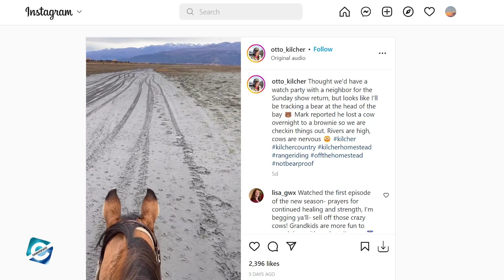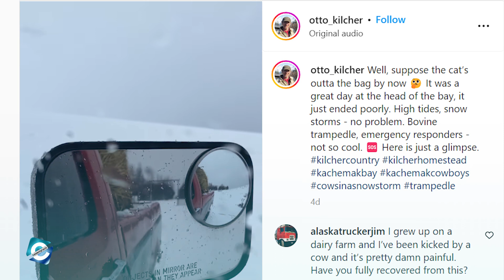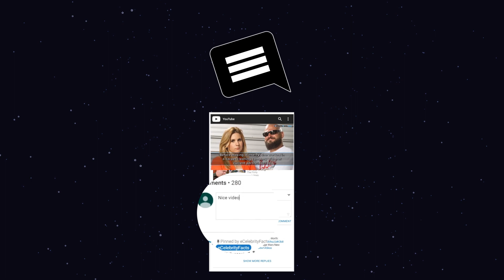What happened to Otto Kilcher? Otto Kilcher Injury Update 2022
Otto Kilcher is the main cast of the show, Alaska: The Last Frontier. Otto is Charlotte Kilcher’s husband; father to Levi, Eivin, and August Kilcher; and stepfather to Torrey Short. He is known as a collector and has a knack for repairing broken equipment. He also maintains a herd of cows.

Over the years,  The 70-year-old has been the victim of multiple death hoaxes, especially after suffering a blood clot in 2016. Recently, when the show premiered, fans learned that their favorite star, Otto Kilcher, had been injured during a dangerous snowstorm. His sudden and unexpected injury cast doubt on how the rest of the season would unfold and how his family would manage the homestead without him.

So, what really happened to Otto? Is he alive and okay? In today's video, you will get to know what happened to Otto Kilcher.

00:00​​​​​​ What happened to Otto Kilcher? Otto Kilcher Injury Update 2022
00:45 Who is Otto Kilcher?
01:36 Is Otto Kilcher alive?
02:05 Otto Kilcher Injury

Audio Credit:

Track: Lament Of The Ancients
Artist: Asher Fulero

Track: Wager With Angels
Artist: Nathan Moore

Track: Natural Light
Artist: Chris Haugen